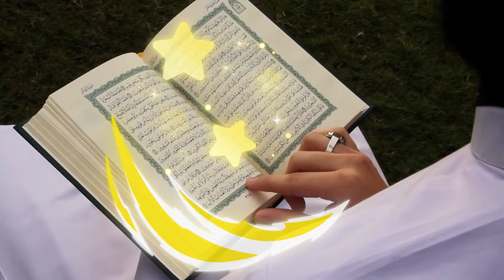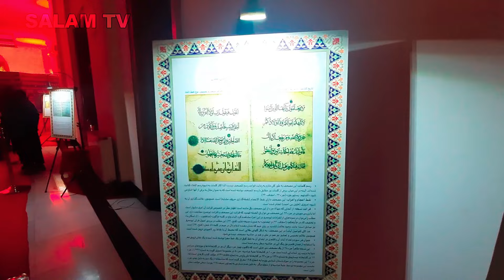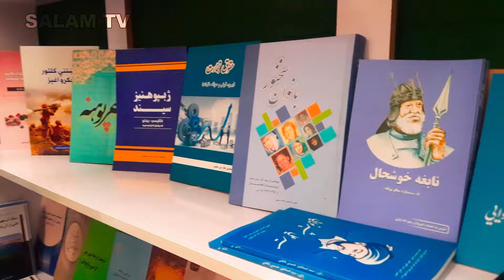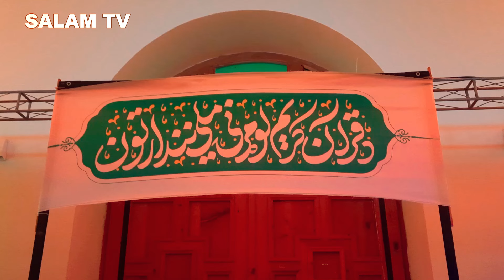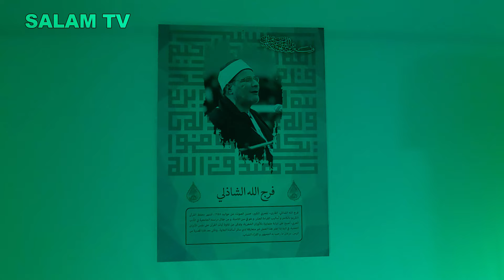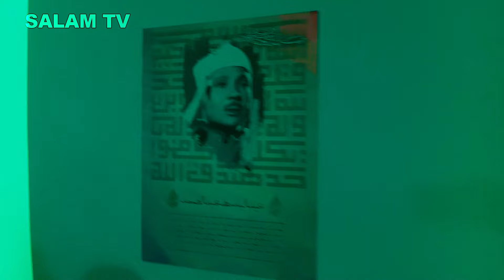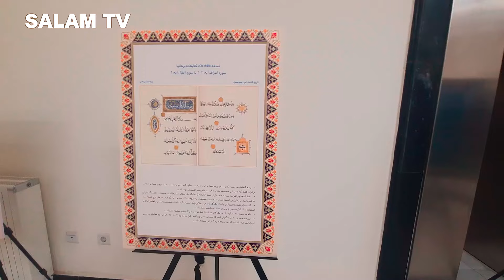اولین نمایشگاه ملی قرآنی افغانستان | Salam TV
Salam TV

این کانال مختص موضوعات آموزش اسلامی و شرعی میاشد برای دریافت معلومات در قسمت کامنت ویدیو ها نظر تانرا با ما شریک سازید. ما همچنان آماده خدمت کمک رسانی به افراد بی بضاعت میباشم اگر میخواهید کمک های شما به افراد نیازمند برسد سلام تی وی کمک های شما بدون شرایط به واجدین شرایط میرساند.
اگر میخواهید که دروس قرآنکریم را به شکل آنلاین توسط اساتید اناث و ذکور برای خانواده و اطفال تان فرا بگیرید اساتید ما برای شما خدمات آموزش را فراهم میسازند.

برای حمایت با ما همکار باشید

برای حمایت و فراگیری دروس اسلامی به شکل آنلاین به شماره واتس آپ  و یا هم ایمیل ذیل پیام بگذارید و یا تماس بگیرید

Anchor:
Producer:

CAUTION!

Salam TV
@​​Salam-TV